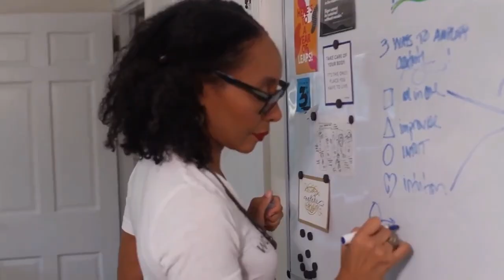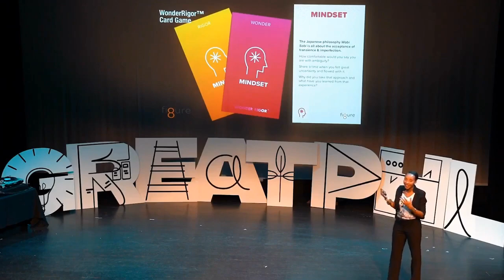WonderRigor Podcast | Ep. 5 | John Launius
Dr. Natalie Nixon of Figure 8 Thinking will be joined by John Launius,  President of Vidzu Media and Chief Operating Officer of Geniecast, both part of The Nitrous Effect agency collaboration. John’s career boasts 20 years experience as a senior executive, media host, author and world fragrance presenter and historian. His guidance has improved teams and operations across government and the intelligence community, education, technology, media, and wellness sectors.

If you're enjoying the WonderRigor™️ Podcast, check out my LinkedIn Learning course "Build Your Creative Capacity as a Leader"